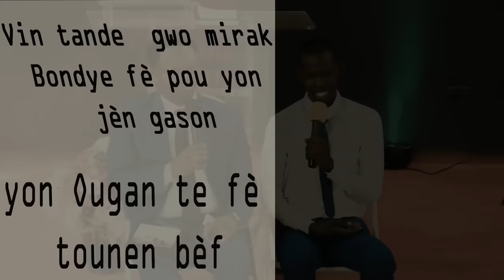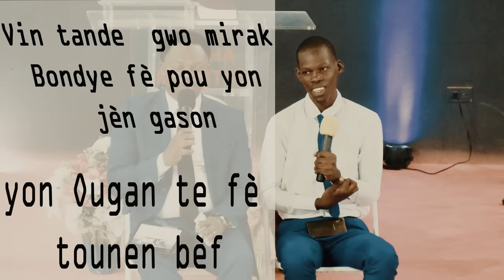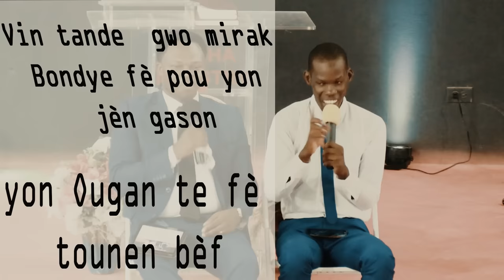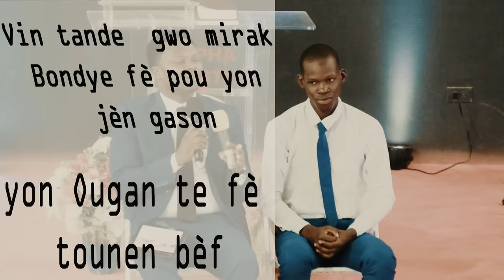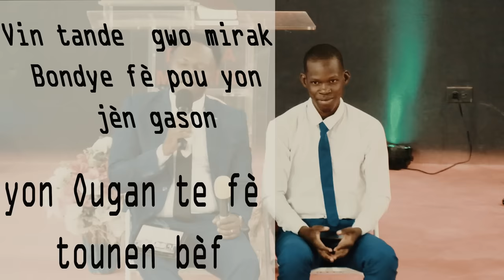Mezanmi Gen koze anba syèl ble sa🙆‍♂️! yon ougan fèl tounen bèf🐄🐄 Men Bondye sove'l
THIS VIDEO IS PROTECTED BY CC-BY LICENSE
THE OFFICIAL OWNER IS MINISTERE RAPHA DES GONAIVES.
I GOT THE RIGHTS TO REUSE THE PROTECTED CONTENT BY CHRISS FENELON.

Creativecommons.org